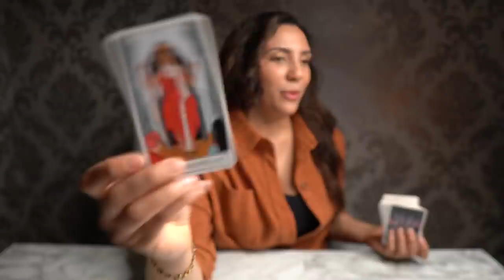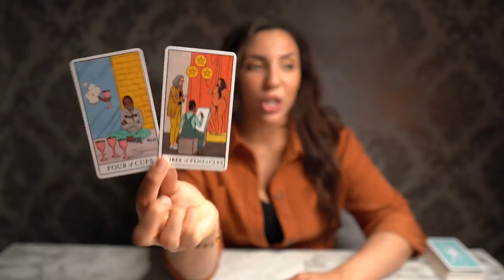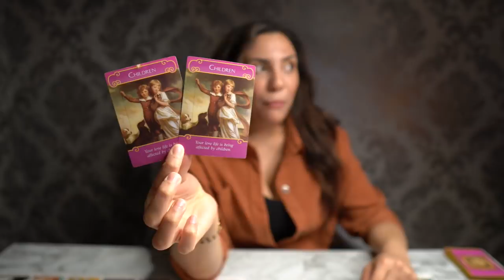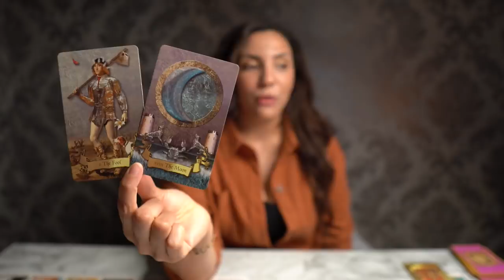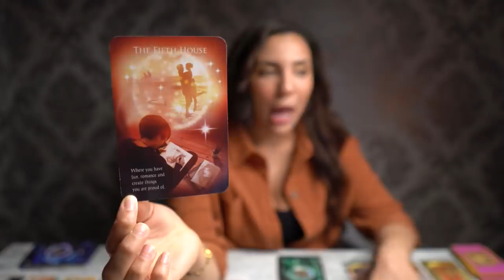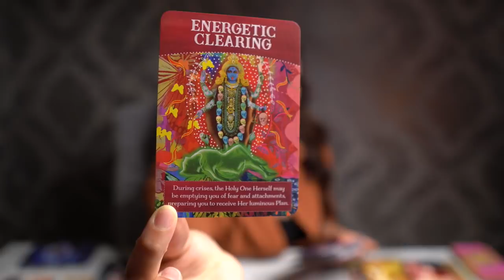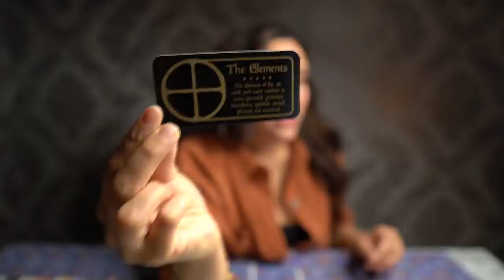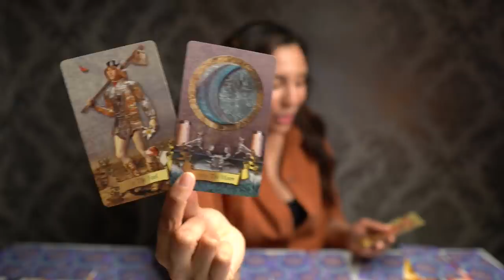🧃THE JUICE "I Wasn’t Going To Post This But Someone Needs To Hear This!" APRIL 2021